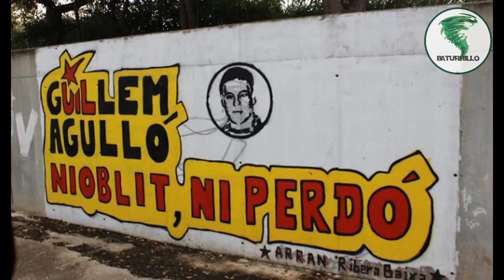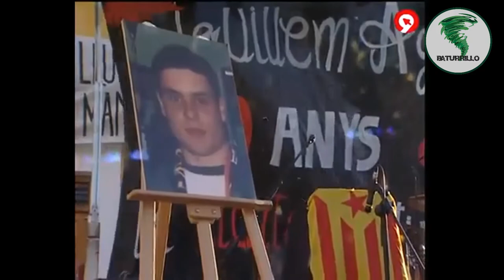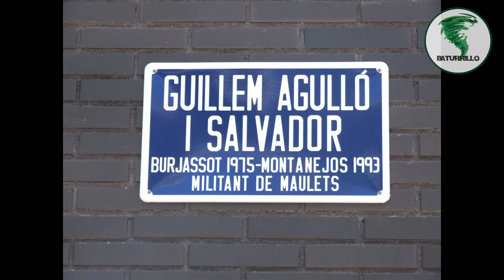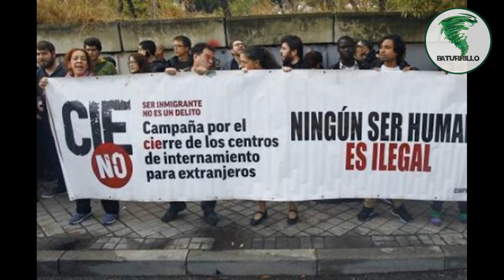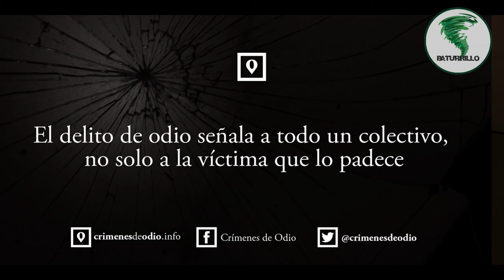Guillem Agulló, ni olvido ni perdón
Llega un nuevo vídeo al canal!!

Te dejo mis RRSS!!